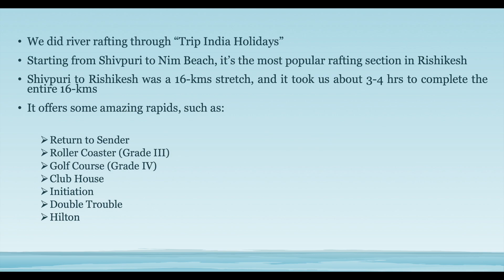River Rafting (16 kms) | Rishikesh | Turtle Turn | Kayak Flip | Pankaj's Travel Tales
Here's a thrilling vlog from my river rafting experience from Rishikesh. We did a 16-kms stretch from Shivpuri to Rishikesh. It was a thrilling experience with my friends, and forever etched in my memories. Hope you enjoy the video.